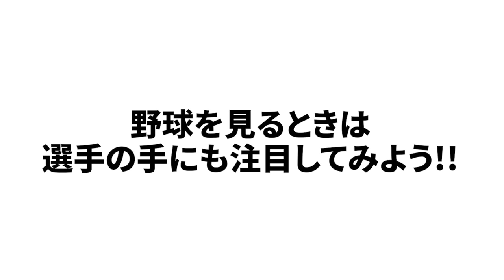【森藤赤面!?歓喜!?】プロ野球選手のアソコの特徴について語りました！